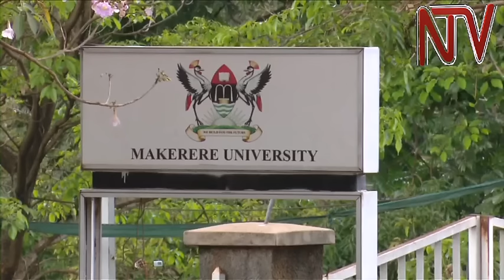Pulezidenti Museveni ataddewo akakiiko okunoonyereza ku mivuyo gya Makerere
Mu kaweefube w’okugonjoola emberebezi ku ttendekero ekkulu e Makerere, Pulezidenti Yoweri Museveni aliko akakiiko k’abantu mwenda kaataddewo okunoonyereza ku mivuyo egiriyo.

Akakiiko kano akakulemberwa Dr. Abel Rwendeire, kaakwekeneenya ebizibu ku kasozi k’abayivu, ebyavaako n’okujiggala okumala ekiseera ekitali kigere. ebyetobese. Akakiiko kano katandikiddewo emirimu gyako era kasuubirwa n’okuwa amagezi ku kinaayamba okuzza ettendekero lino ku mutindo.